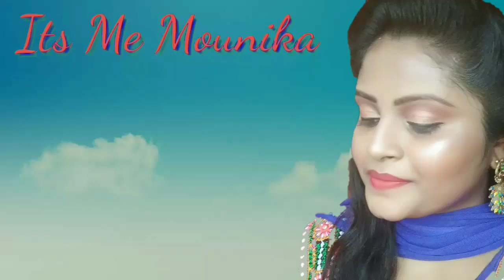itsmemounika 3 simple hairstick hairstyles || Bun hairstyles with hair sticks